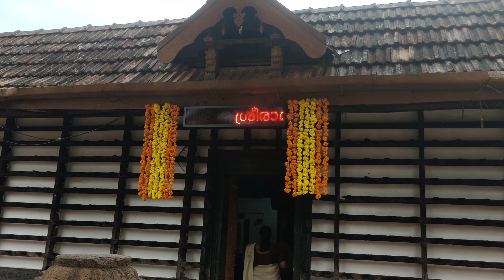ആനശീവേലി 🙏🏻 മോഹന മാരാരും സംഘവും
കടവല്ലൂർ അമ്പലത്തിൽ നടക്കുന്ന രാവിലത്തെ ആന ശീവേലി.
കടവല്ലൂർ മോഹനമാരാരും സംഘവും